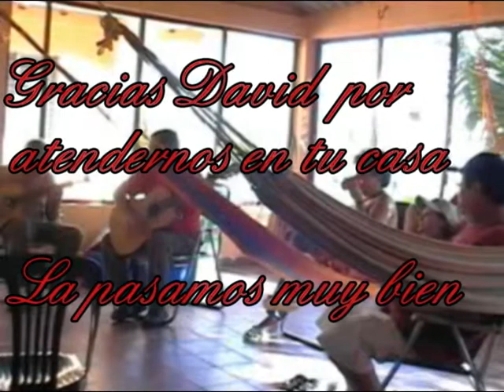Vacaciones en ES Isla El Cordoncillo